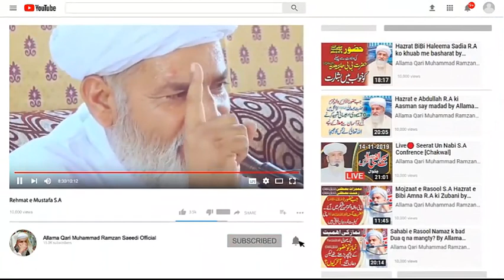Oldest Bayan Part2[2005]Khawaja Ghulam Fareed Darbar old bayan by Allama Qari Muhammad Ramzan Saeedi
Allam Qari Muhammad Ramzan Saeedi
Oldest Bayan 2005 part2
Mazeed Bayanat Haasil krny k lia.

Ya WhatsApp group join Karen.

              👇🏻👇🏻(Mazeed Bayaanat)👇🏻👇🏻

Hazrat e Khubaib R.A ki SHahadat

Waqiya Karbala Part1

Quran o Hadees say Saabit [Ahl e Bait] ki shan